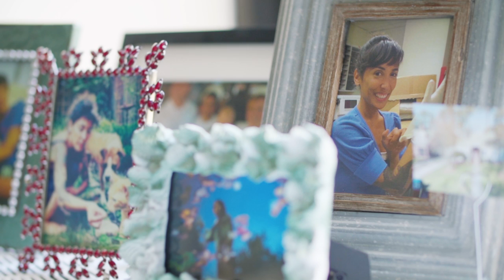From ICU Nurse to Metalsmith: Forging a New Path in New York City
In a previous life, Desiree DeLong worked as an ICU nurse at Duke University. The job provided financial stability, but it wasn’t what she ultimately wanted to do. So she packed up her Subaru Impreza and headed to the bright lights of New York City to pursue her true passion: metalsmithing. By combining her dedication to detail with a keen sense of human anatomy, Delong has forged a career as an independent artist.